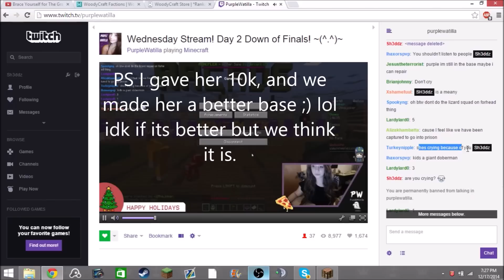TheCrew Raid PurpleArmy (streamer) | Woodycraft (Live Reactions)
so the crew heard a GRILL was streaming so we checked it out got tp'd near here and they attacked us, so we retaliated.
Starring:
IIPhalanxII
DigitalFadez
xxbigmigxx
soas3
and Shameful

Sorry for raiding your base the wasn't fully done :( but this should be lesson learned, don't show cords on stream :)
ALSO EDIT: most of the people who hated us for this reason was because she was a girl